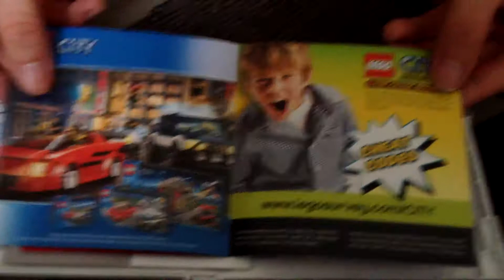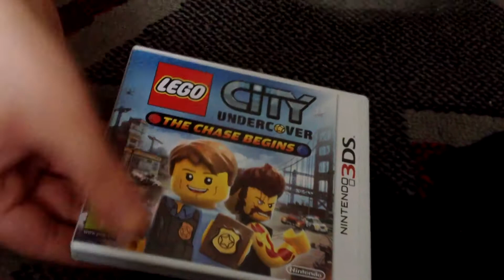Nostalgamer Reboxes Lego City Undercover The Chase Begins For Nintendo 3DS Reverse Unboxing